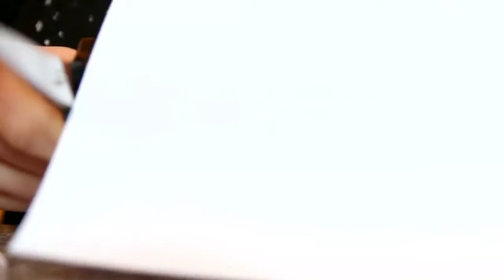الأصوات العامة " صوت المقص " _ Sound of scissors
لأستفساراتكم اترك تعليقك ...